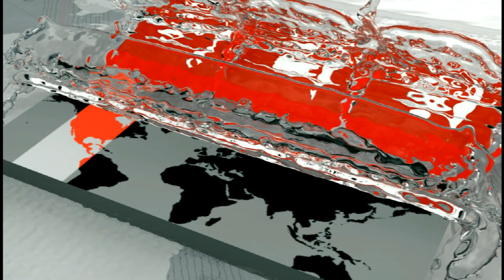আপনাগো মতো মুজা, মুখোশ তো কিনতে পারবো না | Somoy TV Exclusive